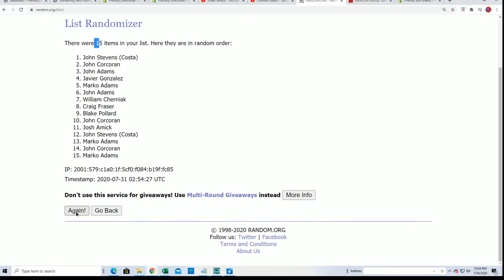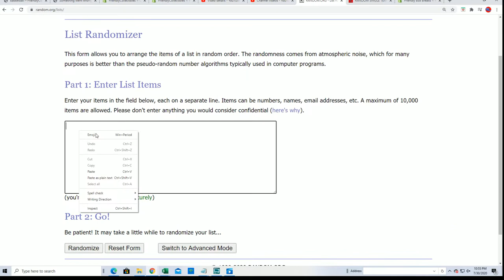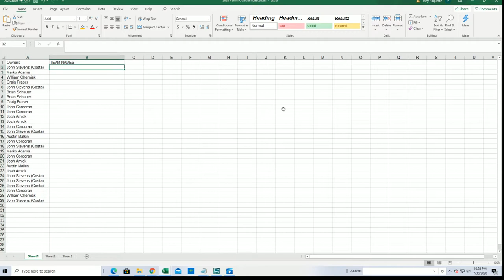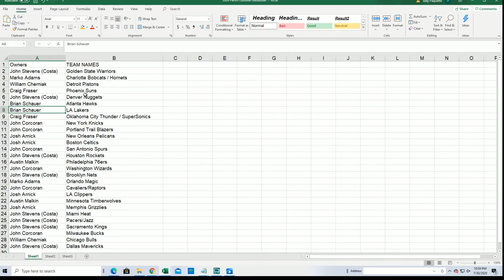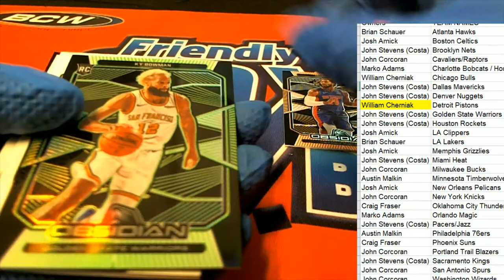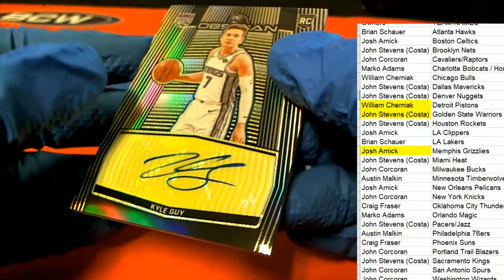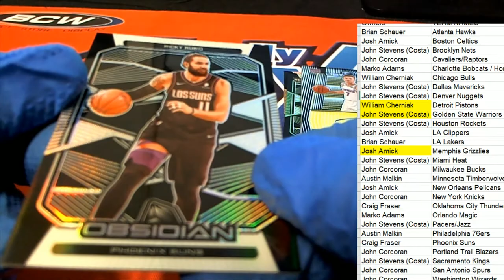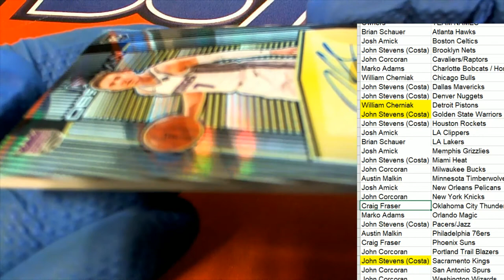2019 20 Panini Obsidian Basketball ID 20OBSIDBSK204